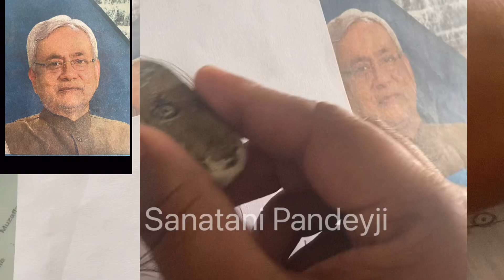Shree Nitish Kumar Painting//नीतीश कुमार जी पेंसिल आर्ट ॥sanatanipandeyji